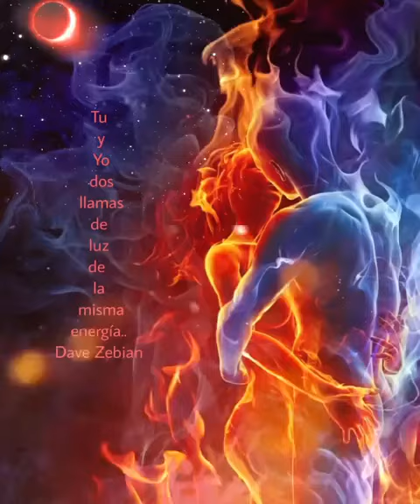🇪🇸🇺🇸🇧🇷🇫🇷🇱🇧 👇 Tap for Captions/Scroll to read. Tu y yo, dos llamas de luz..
🇪🇸🇺🇸🇧🇷🇫🇷🇱🇧 👇 Tap for Captions; Spanish, English, Portuguese, French, and Arabic/Scroll to read.

🇪🇸 Spanish
Tu y yo, dos llamas de luz de la misma energía..
Dave Zebian

🇺🇸 English
You and I, two lights of the same energy..
Dave Zebian

🇧🇷 Portuguese
Você e eu, duas luzes da mesma energia..
Dave Zebian

🇫🇷 French
Moi et Toi, deux lumières de la même énergie..
Dave Zebian

🇱🇧 Arabic
أنت وأنا ، نوران من نفس الطاقة..
ديف ذبيان